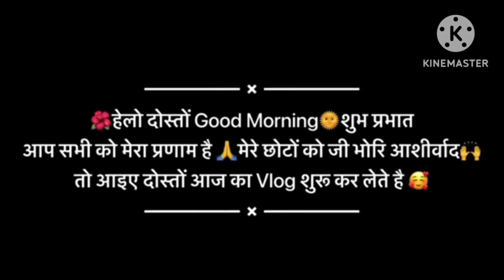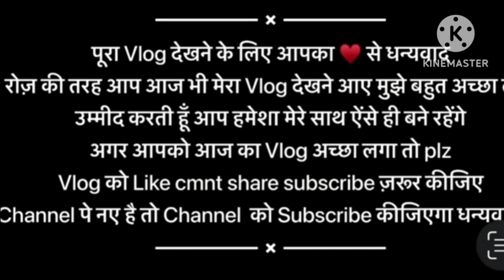बाजार जैसा अनरसा घर पर ही बनाया 😋